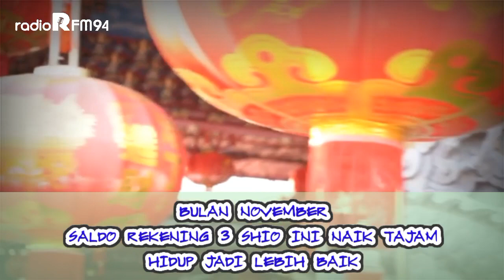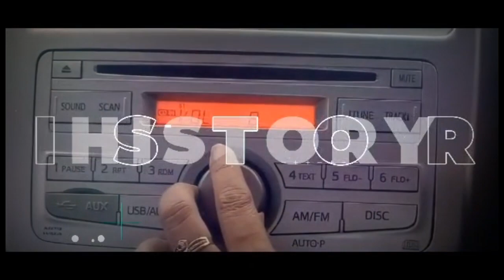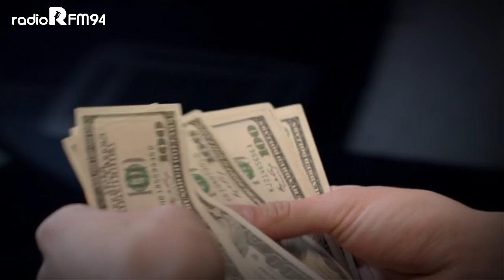MEROKET‼️ SALDO REKENING SHIO INI BAKAL NAIK TAJAM DI BULAN NOVEMBER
Selamat datang di Official YouTube RFM Mojokerto. Semua video disini sifatnya hiburan.
Highlite Program RFM :
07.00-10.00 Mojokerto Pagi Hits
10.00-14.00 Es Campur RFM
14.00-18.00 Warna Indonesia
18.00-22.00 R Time